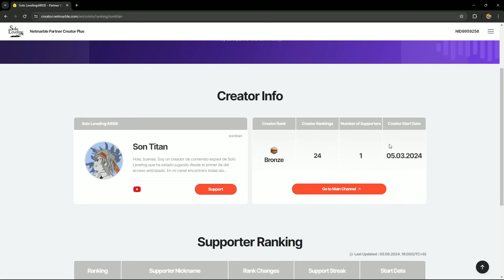🔥¡COMO SUBIR RAPIDAMENTE de NIVEL en SOLO LEVELING:ARISE!🔥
Nuevo video de solo leveling arise donde os enseño como subir de nivel !

0:00 INTRO

0:15 VIDEO